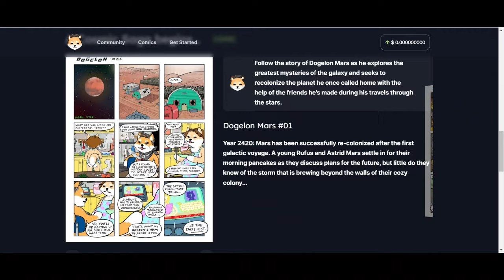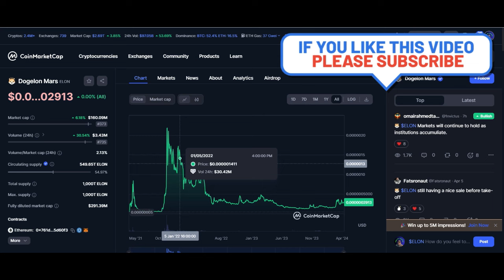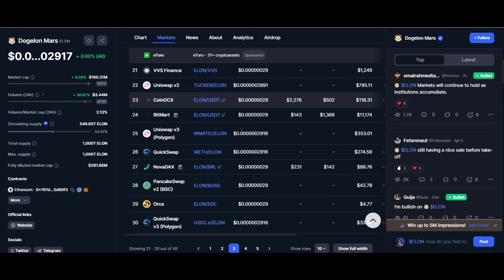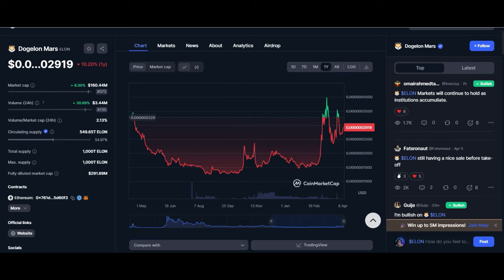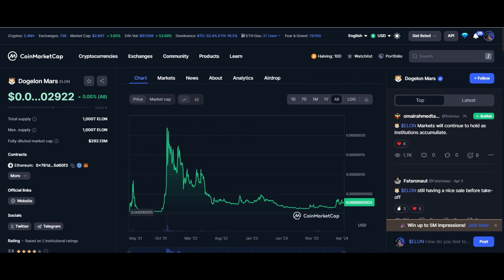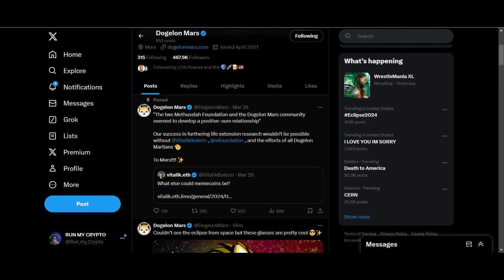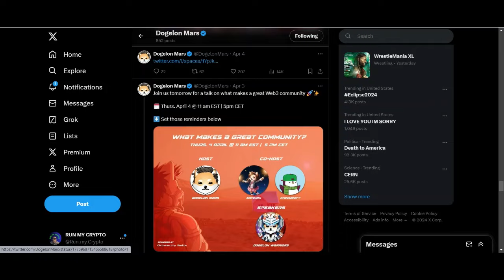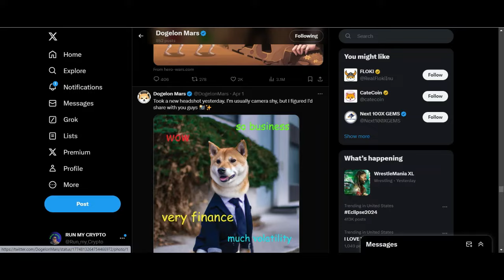DOGELON MARS "STILL IN THE GAME " PATIENCE IS KEY" WHY ELON WILL DROP ZEROS !!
Learn how to BOOST your portfolio !!!

DogelonMars , ELON , Elon Mars Crypto , What Is ELON , How To Buy Elon , CRO and ELON MARS , ELON THE DOG COIN , Why Is ELON a Great BUY